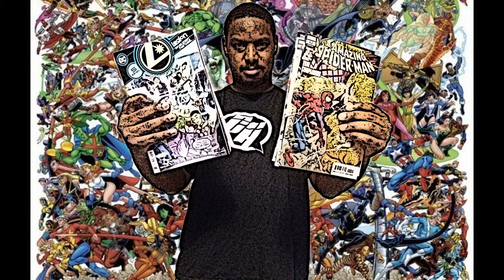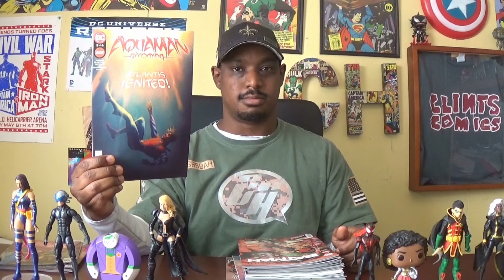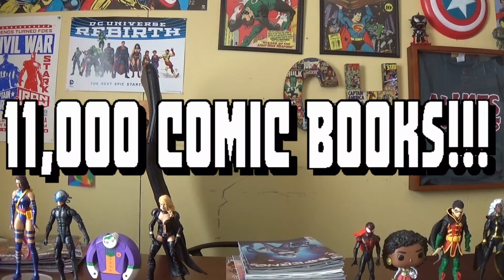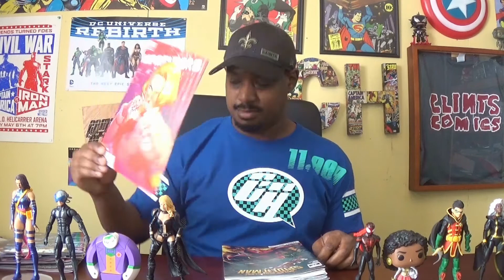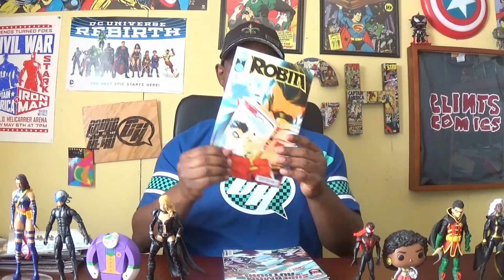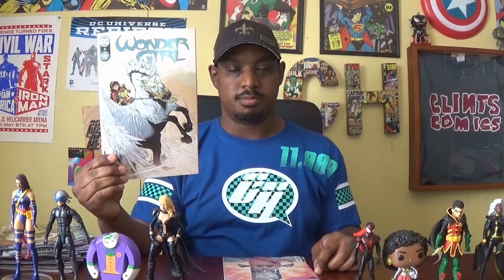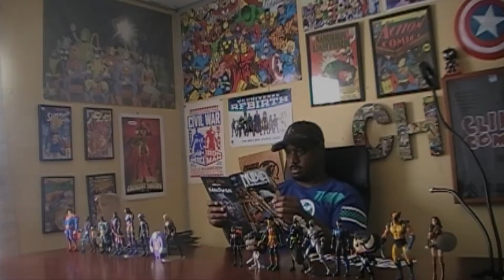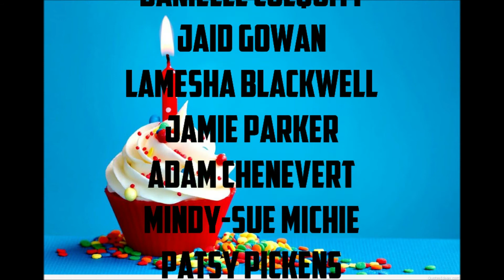Comic Hero Show: Episode 378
Comic Hero Free Tee Question of the Week: Which DC character possesses immunity to a Black Lantern power ring?